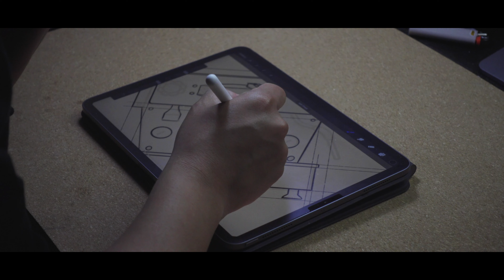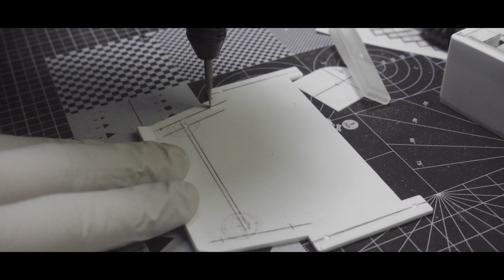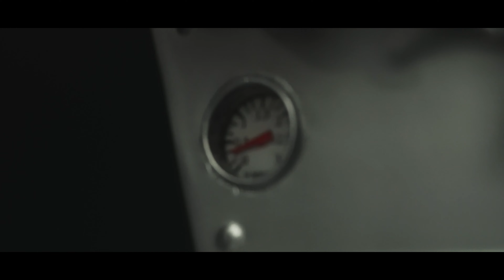Miniature Build| 1/4 Scale La Marzocco Linea Mini | Italian Espresso Machine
Hello, everyone. First of all, I'd like to thank everyone who supported this channel and I really appreciate that.

For this video, I made a 1/4 scale coffee machine which from a famous Italian brand, La Marzocco. All the materials I used is from Plastruct and Wave. Also, I'd like to make a series video about how I make miniatures.

Thanks a million and Happy Holiday!